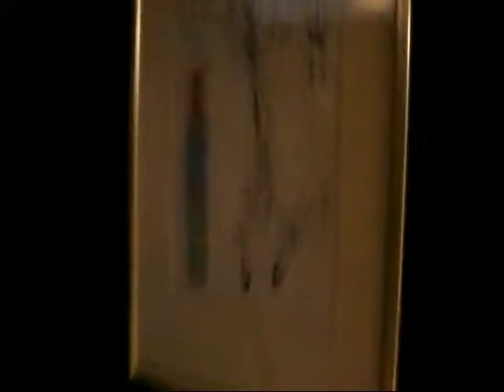The Menkes Collection: In my own fashion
A private at Christie's view of Suzy Menkes collection which she is auctioning.